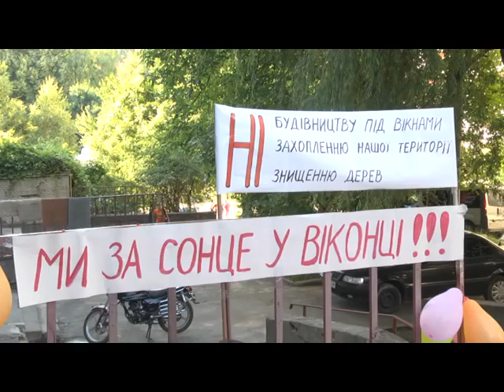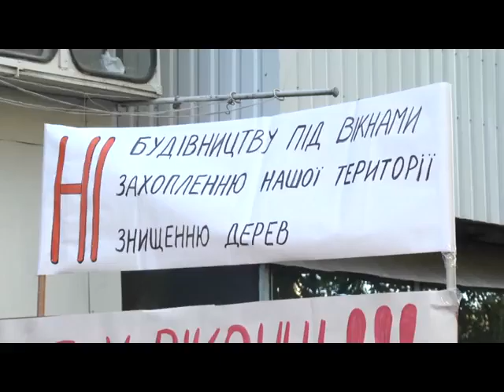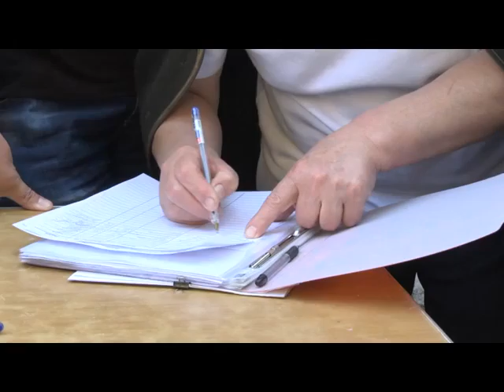Програма “На межі”. Випуск 25.